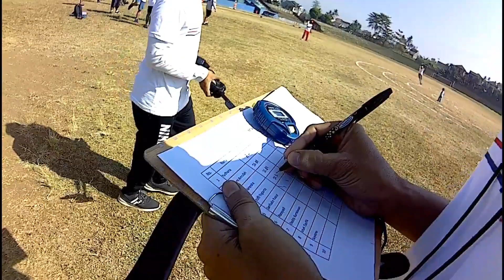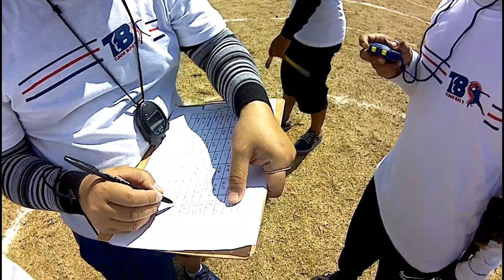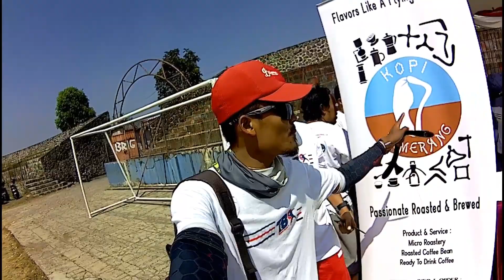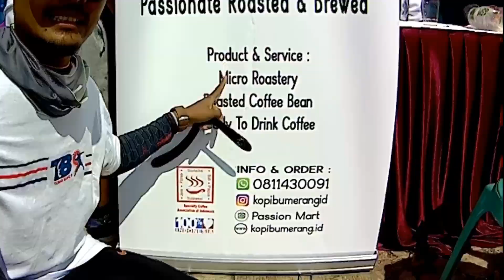PART 2 Turnamen nasional bumerang indonesia ke 9 sukabumi || kategori MTA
Kategori MTA ( MAXIMUM TIME ALOFT ) dalam penilaian untuk  kategori bumerang ini, bumerang yang catatan waktu turun atau landingnya lama  itu yang jadi juara,.  Untuk di kategori ini di pertandingan TB 8 jogja tahun lalu,   semat menjadi juara satu terlama dengan catatan waktu 54 : 28 detik hampir setengah menit, dan itu pun mendapat gaya termal bisa mencapai catatan segitu